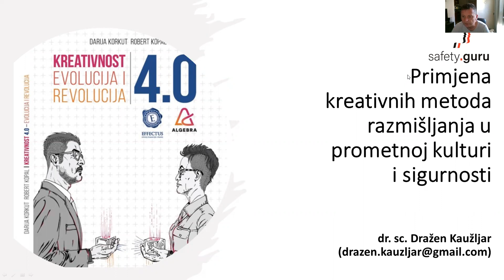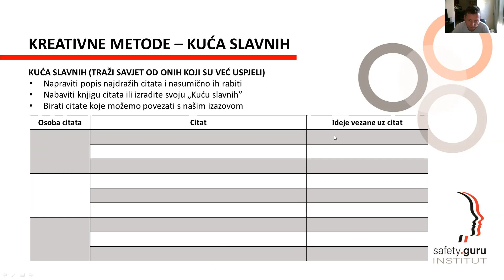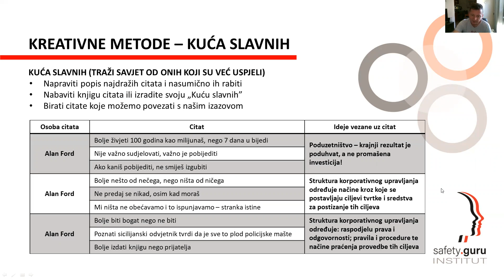Kreativnost 4.0 - Primjena metode Kuća slavnih u prometnoj kulturi i sigurnosti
Darija Korkut; Robert Kopal: Kreativnost 4.0 - evolucija i revolucija
Kuća slavnih:
- Napraviti popis najdražih citata i nasumično ih rabiti
- Nabaviti knjigu citata ili izradite svoju „Kuću slavnih”
- Birati citate koje možemo povezati s našim izazovom